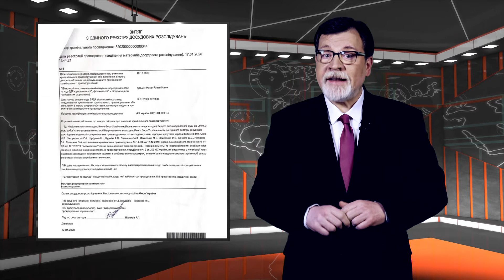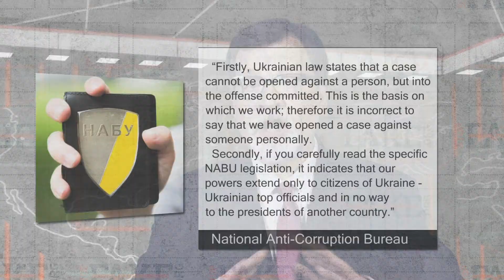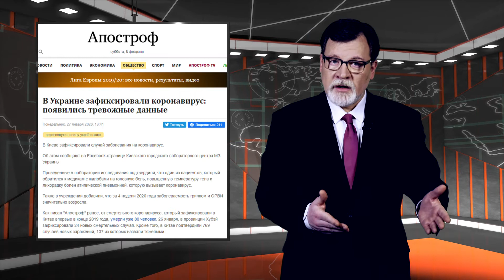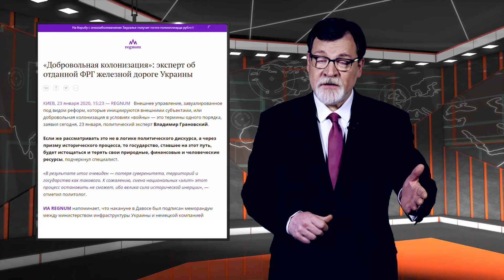Ukraine Investigating Obama: StopFakeNews with Marko Suprun (No. 271)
Fake:  Ukraine launches Obama investigation. Deadly Chinese coronavirus found in Ukraine. West colonizing Ukraine, cutting up state rail system bit by bit.